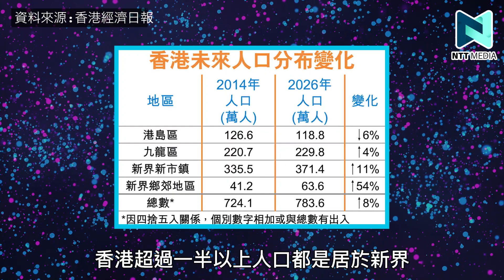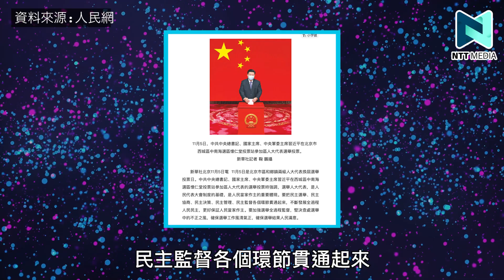新界五區候選人大檢閱！每區重點關注議題？新選制下的立法會選舉有何轉變？｜James Wong 黃遠康｜James' Tone 康睇通｜新界主場 NTT Media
呢排大家有有見到街上面多左好多旗幡同埋街站呢？立法會選舉又準備開始啦！我地NTT Media叫得做新界主場，當然就會同大家盤點下今年新界五區嘅候選人啦！日日聽候選人推銷自己都聽到悶啦，今日我唔會推銷任何一位候選人，我將會對新界五區嘅選民，講下有d咩政綱係值得重視架！

首先就係新界北選區，當中包括北區同埋元朗區西北部。候選人有四位，分別係劉國勳、沈豪傑、張欣宇、曾麗文。新界北選區最大特色，就係成個選區都鄰近邊境，亦即係話，林太之前提出嘅北部都會區範圍。而新界北同融入國家發展大局嘅關係，我諗唔駛我多講啦？呢兩年就話唔可以免檢通關姐，就好似我對上一條片咁講，健康碼完成之後，香港就要開始全面融入國家發展大局嘅步伐。而我地可以預見，新界北選區黎緊會多左好多人出入，選民要關心嘅就係，邊位候選人重點關注呢個轉變帶黎嘅影響呢？而一般市民好容易忽略嘅鄉郊地區，新界北候選人又會點樣處理呢？之前我好關注嘅丁屋又有冇討論呢？呢d問題，都影響住大家手上面嘅兩票係點樣投架！

下一個介紹嘅選區就係新界東北選區，包括大埔區全部範圍同埋沙田區除馬鞍山以外嘅大部份範圍，候選人有四位，分別是陳克勤、李梓敬、黃穎灝、黃成智。大埔沙田作為香港比較早期嘅新市鎮，城市規劃同埋商業發展都比較成熟，驟眼睇當區好似冇咩特別需要處理嘅核心議題。相對地，佢地就有更大心力可以處理全港性議題，例如劏房議題啦。點解特別提及劏房呢？選區入面，淨係講大埔同埋大圍，其實裡面都有好多劏房。岩岩我提到大埔同沙田發展相對成熟，所以唔止有劏房戶，亦都有中產、甚至中高上產人士。候選人會點樣處理區內貧富懸殊，點樣處理區內資源分配，亦都成為佢地一個好重要嘅課題。

下一個介紹嘅選區，就係新界東南選區，包括西貢區全部範圍同埋馬鞍山、部份小瀝源同埋部份圓洲角。候選人有三位，分別是李世榮、蔡明禧、林素蔚。西貢區並唔係只有大家諗起嘅碼頭旅遊區，其實西貢區仲包括將軍澳區架。我都服務左將軍澳一段幾長嘅時間，見證住區內人口急速發展，但係區內交通基建工程就一直都發展緩慢。候選人會點樣督促政府去解決呢一項民生議題呢？而馬鞍山面對嘅情況都非常類似，由於馬鞍山區算係比較後生嘅新市鎮，加上近呢十年有好多上車盤落成，人口都係急速膨脹。加上屯馬線嘅開通，喺區內出入嘅人有增無減。咁就好考候選人對馬鞍山發展有咩規劃啦。

接下來介紹嘅係新界西南選區，當中包括葵青區同埋荃灣區。候選人有三位，分別是陳恒鑌、陳穎欣、劉卓裕。荃灣同葵青，其實係香港最老嘅新市鎮黎。人口亦都係咁多個新市鎮入面最多。社區嘅議題真係你up得出都有。無論係劏房、交通、舊區重建，定係冷門到海水問題、貨櫃碼頭等等，都夠呢班候選人有排忙。呢區嘅選民就要留意候選人政綱入面，有冇涵蓋到以上問題。搵問題唔難，點樣解決問題先係最難。到底候選人有冇就議題提出具體嘅建議呢？成個新界西南選區咁多議題，候選人其實都冇可能解決所有困難架啦，咁到底佢地聚焦嘅議題，又係唔係你心目中重視嘅議題呢？呢個就成為各位投票嘅考慮啦。

最後就係新界西北選區，當中包括屯門區全部範圍同埋元朗區南部。候選人有三位，分別係周浩鼎、田北辰、黃俊瑯。一講起屯門，大家會諗起d咩？如果我講「屯門公路」呢？屯公塞車呢個議題，已經成為城中熱話。如果有同事每日返工放工都必經屯門公路，每朝早因為塞車而遲到，我諗連老闆都唔敢鬧得太大聲。候選人有咩計劃去處理呢個問題呢？而屯門亦都係整個香港西北區，發展相對較為成熟嘅新市鎮，選區入面同樣都係咩人都有，咩議題都有。候選人會點樣善用新界西北嘅特性，令到新界西北可以有更多發展呢？各位選民就要密切留意啦。

國家主席習近平喺今年11月發表講話，指出「要將民主選舉、民主協商、民主決策、民主管理、民主監督各個環節貫通起來，不斷發展全過程人民民主，更好保証人民當家作主。」香港嘅新選制改革，正正就係再次發展香港嘅民主選舉，令香港嘅民主更加適合香港嘅實際情況。

而新界五區作為最接近國家的地區，香港將會點樣融入發展國家大局，就有賴各位選民手上嘅一票啦！12月19日，各位，記得出門投票啦！

希望大家可以幫手：
1. 訂閱《新界主場 NTT Media》
2. 讚好並留言支持；
3. 將此影片分享開去，聚集更多香港人力量！